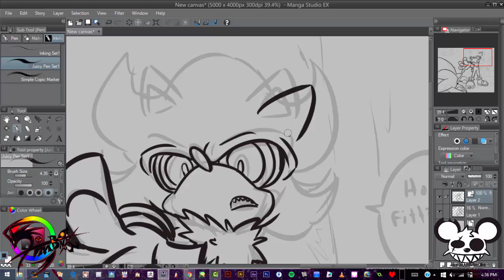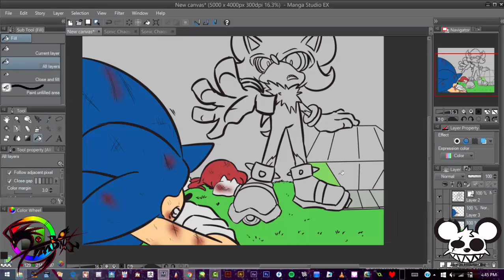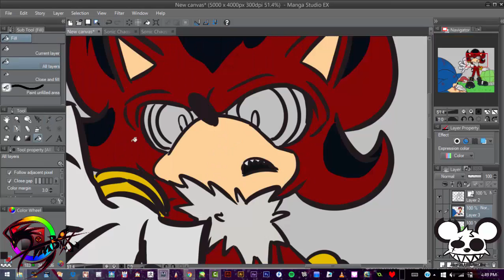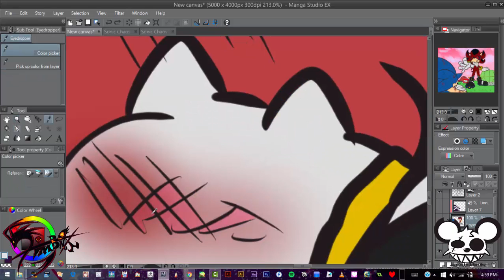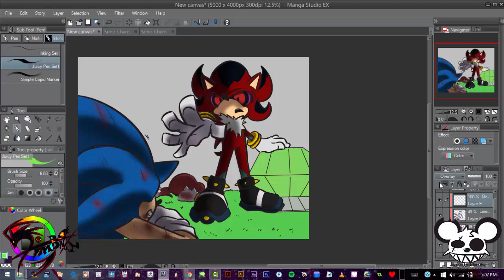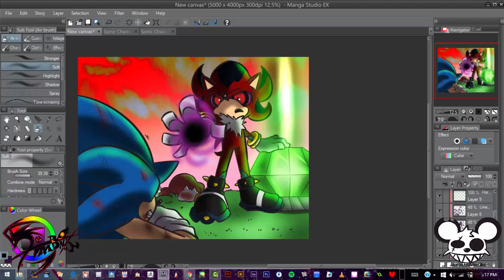Speed Paint Serenades Resonance Sonic Fanart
a quick speedpaint of my FanOC Serenade the Hedgehog

also check me out at these other fun places

also you can read the first chapter of my webcomic